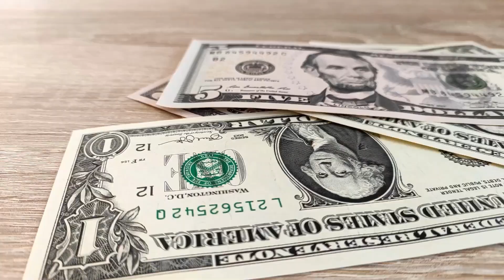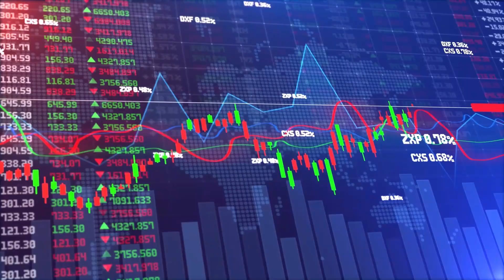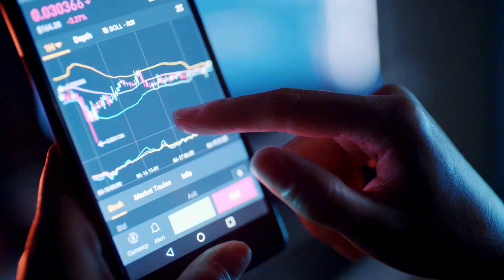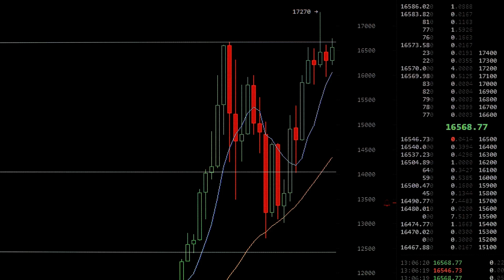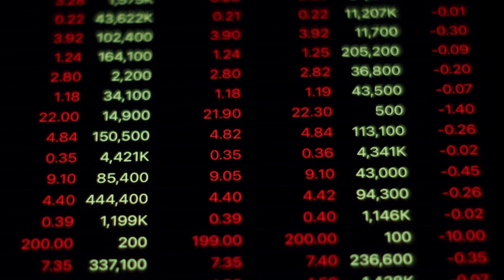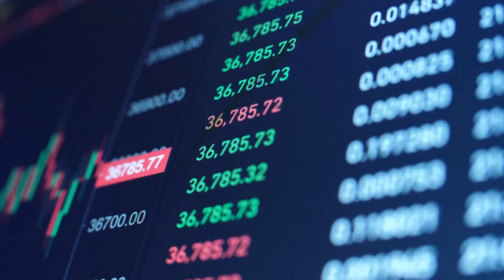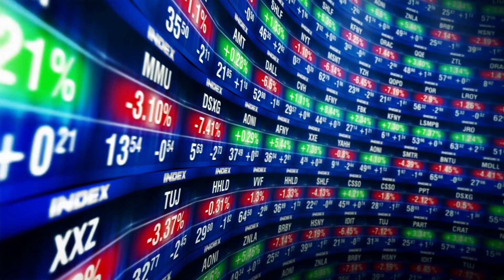$10M Bitcoin Prediction. How Bitcoin is Better than Gold.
Can this really be possible? Can Bitcoin be worth millions?
Well find out here, where you will see that a $10M Bitcoin Prediction really could be possible. Learn why Bitcoin is Better than Gold.